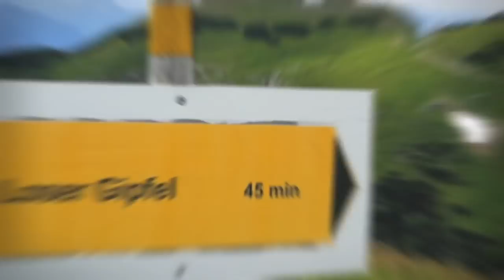180 Jahr-Feier Familienunternehmen Schachermayer/Rechberger: Mitarbeiterfest am Loser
EINBLICK | Die Mitarbeiter von Schachermayer/Rechberger feiern gemeinsam das 180jährige Jubiläum am Loser - auf 1838 Seehöhe. Gegründet wurde Schachermayer im Jahr 1838. Mehr zu den Meilensteilen des Familienunternehmens auf 1838.at